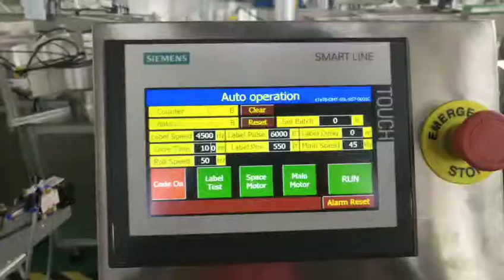round bottle labeler with feeding and collection table from SKILT Mona